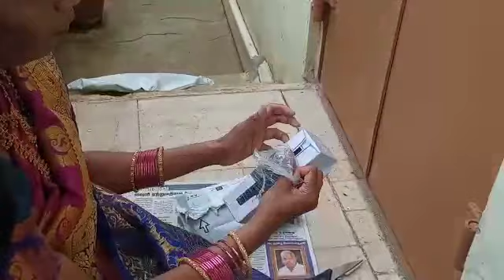Blue Light Class / Mobile & Online Class Attend பண்ணறவங்க கண்டிப்பாக வாங்குங்க